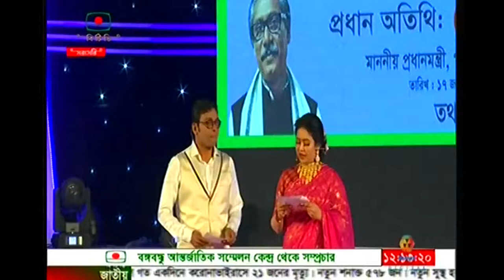National Film Award 2019(2021)......Dance Paformance ...Team Sadia Islam Mou.....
Dance Director Kobirul Islam Roton
Assassin's Dance Director: Shawon Shan &Ranavir Saha...
Dance Academy: Nrittyalok
Performe by Sadia Islam Mou with her wonderful family Nrittyalok❤️।।
LOCATION: Bangubondu International Conference